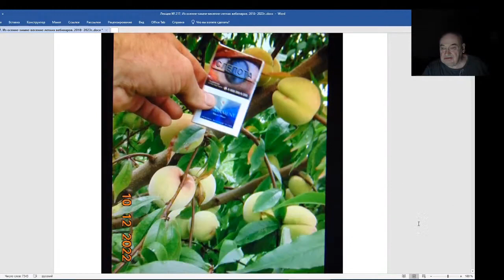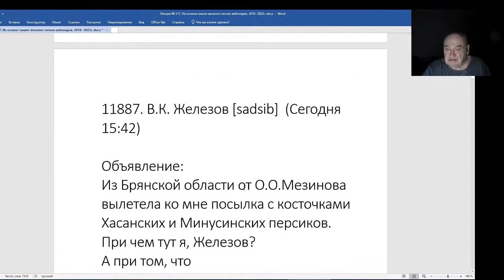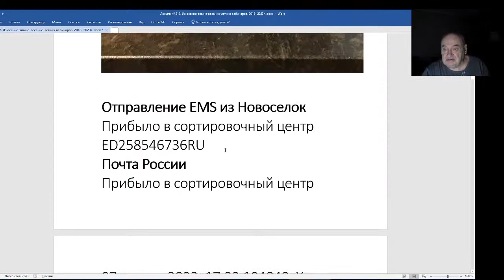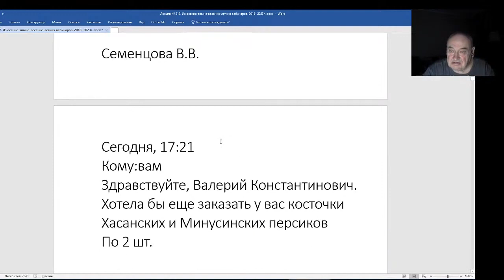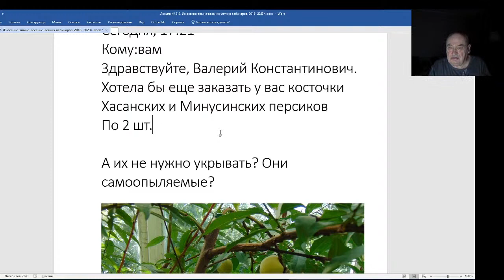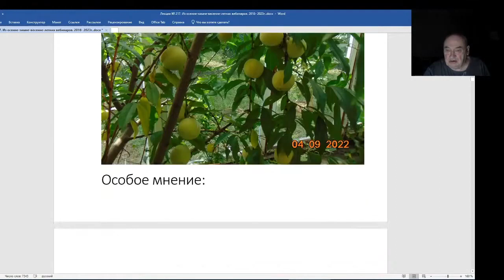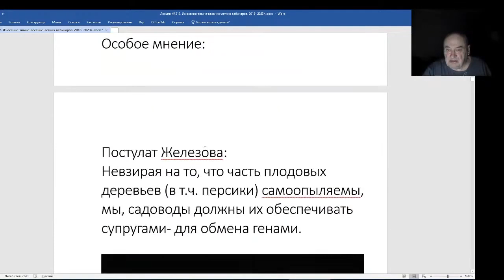Железов Валерий. Вебинар 217. ч. 15. О посылке из Брянска.